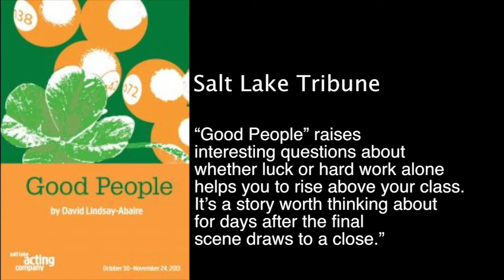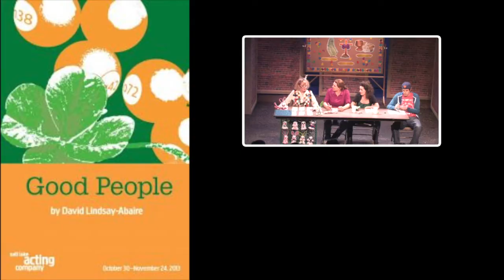Good People Michelle & Nell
Hear what Good People actors Michelle Patrick and Nell Gwynn have to say about Salt Lake Acting Company's production of Good People.
Video credit: David Evanoff